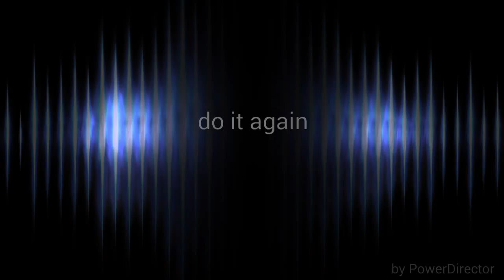pia Mia do it again photo video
pia mia ft Chris brown, tyga